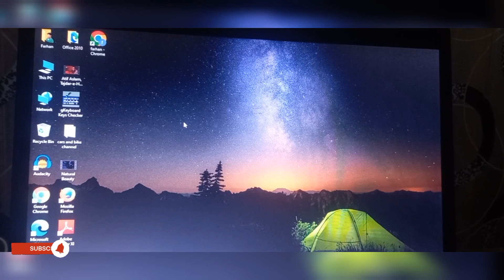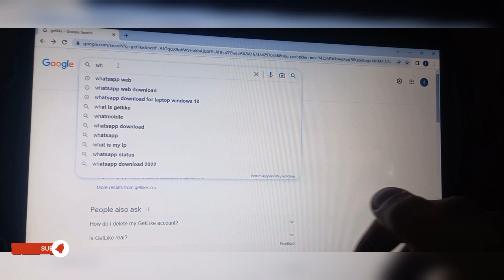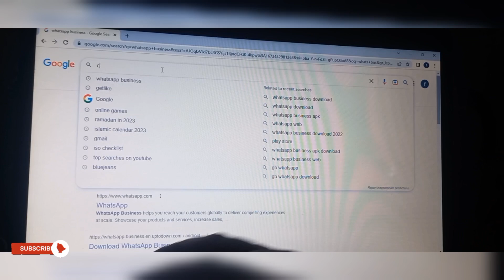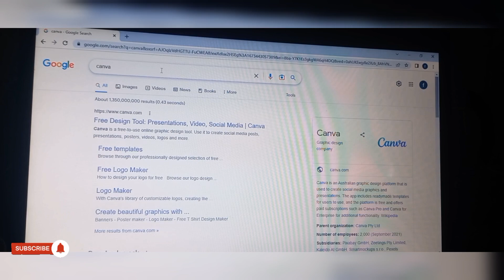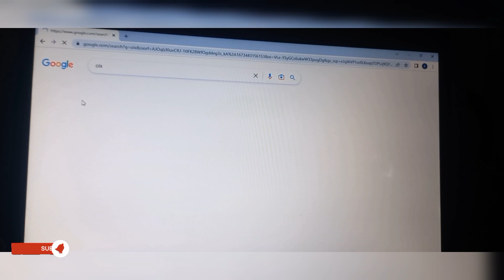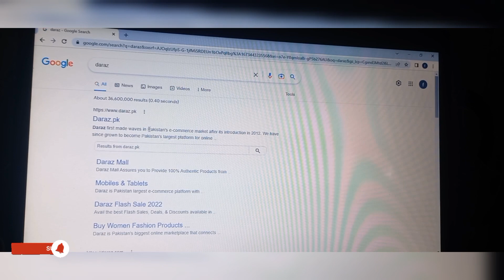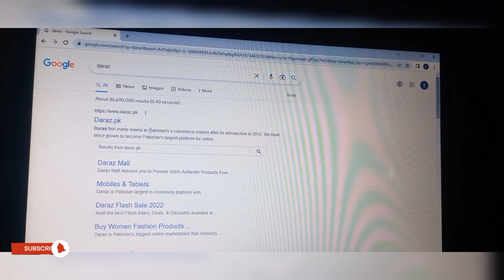7 Real Online Earning Apps in Pakistan 2023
welcome to this video. here you will learn 7 real online earning apps in Pakistan. These app does not require more investment to start work. You can earn money by doing hard work on them.